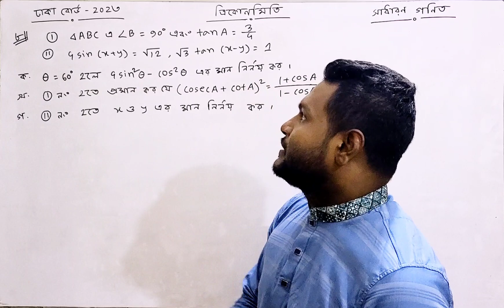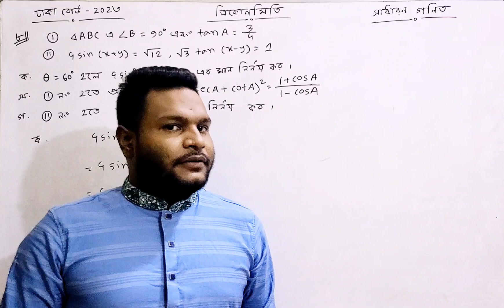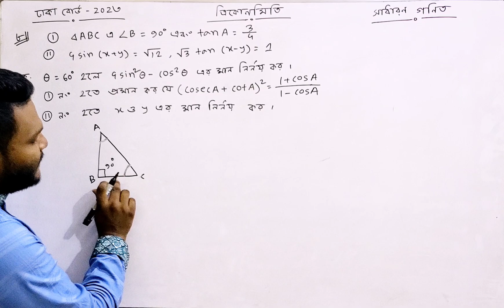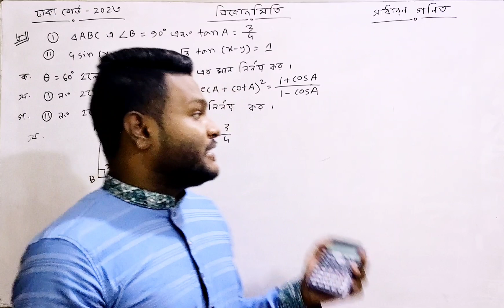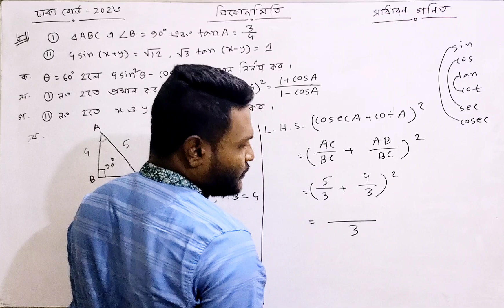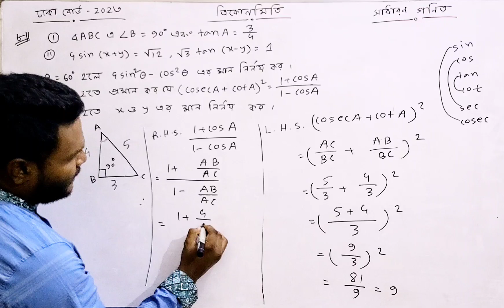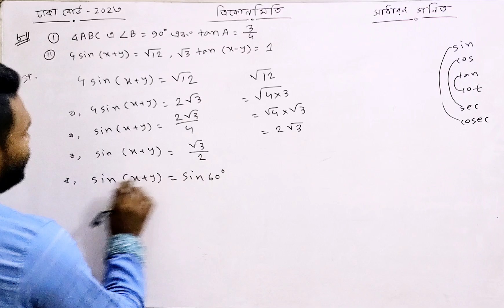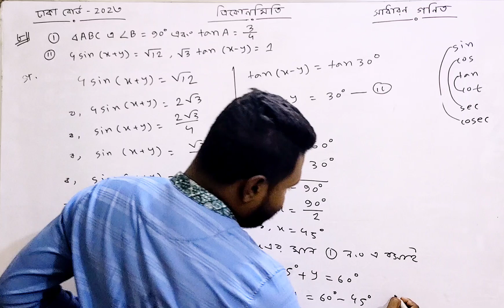Dhaka Board 2023 || SSC General Math Chapter 9 || Dhaka Board 2023 Creative 8 || Trigonometry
Today I will discuss the creative solution of 9th and 10th class general mathematics, chapter 9, trigonometry, SSC Dhaka Board 2023, No. 8.

All the formulas of trigonometry in a rhythmic manner. Once you see it, you will never forget it for the rest of your life:

Find all the values ​​of trigonometry in just 10 seconds with the help of a calculator

Find the values ​​of all trigonometric angles in just 30 seconds with the help of your hands. Trigonometry will no longer seem difficult

Mathematics, English, Science, Chemistry, Physics, Higher Mathematics of JSC/SSC/HSC candidates will be taught in an easy, rhythmic and fun way on this book. The main purpose of opening this YouTube channel is 3
1… How to get more marks by studying less.
2… So that studying does not seem like a burden to students. To present difficult topics very easily and with a clear message so that students can understand easily.
3… To teach important topics like appearing in exams with utmost importance and in an easy way.